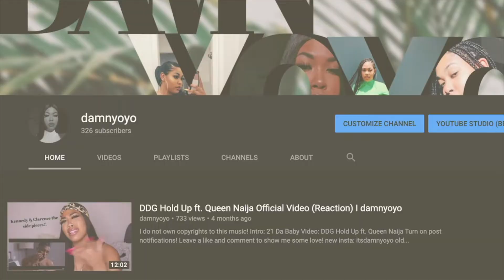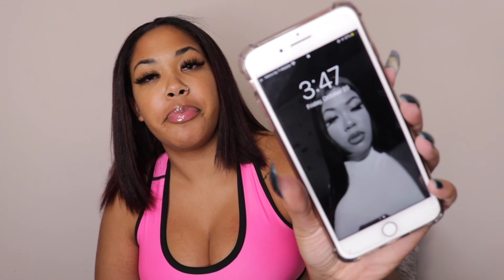5 Minute Moping Challenge I *School Sucks* I DamnYoyo I Moping w/ Yoyo Ep.1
Watch me mope for 8 minutes straight about how bad life and college sucks!

Song used Intro: Hot Shower Chance the Rapper